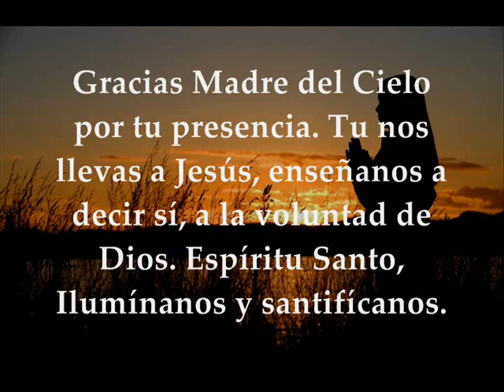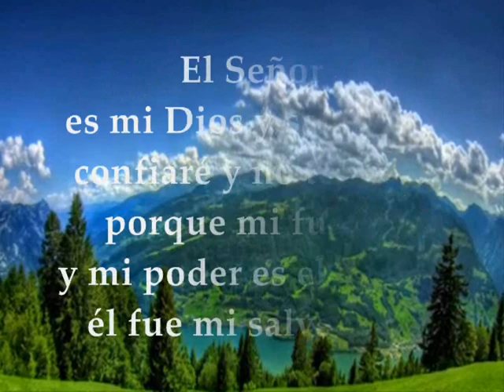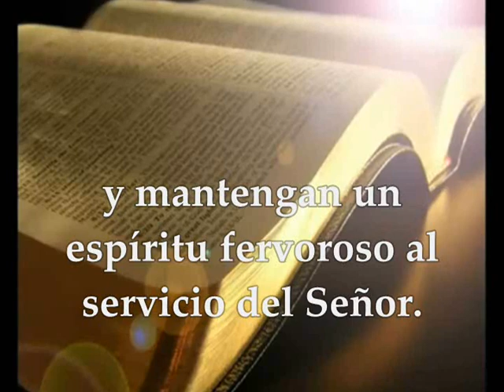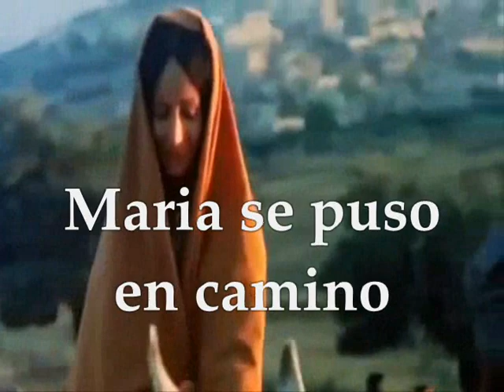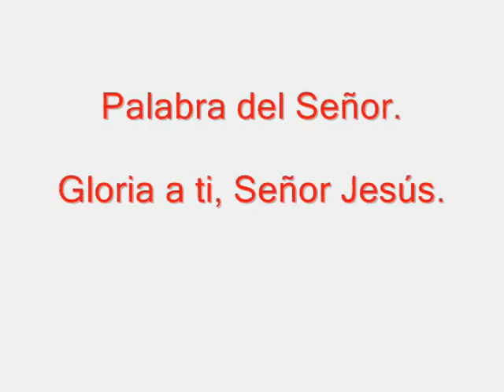Evangelio y lecturas del día jueves 31 de mayo de 2018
Primera Lectura: De la profecía de Sofonías 3, 14-18 Interleccional: Isaías 12, 2-6 R/. Qué grande es en medio de ti el Santo de Israel Opción #2 Primera Lectura: De la  carta del apóstol San Pablo a los Romanos 12, 9-16b Del Santo Evangelio según San Lucas 1 :39-56 FIESTA DE LA VISITACIÓN DE LA SANTISÍMA VIRGEN MARÍA JUEVES MAYO 31 DE 2018